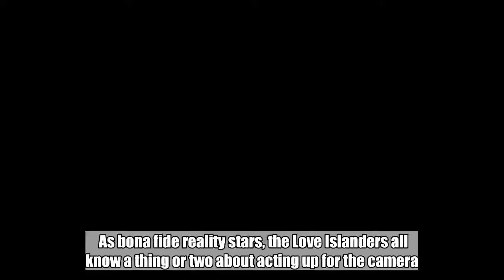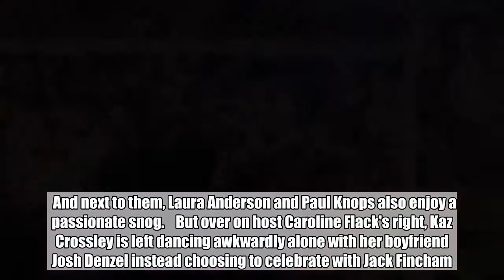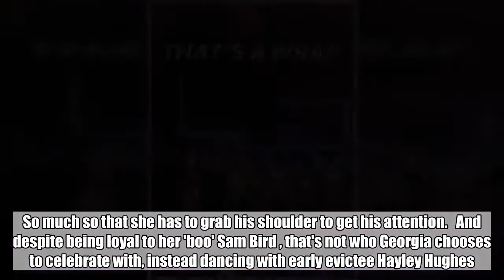Does this unseen video prove who the REAL Love Island couples are once the cameras stop rolling?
As bona fide reality stars, the Love Islanders all know a thing or two about acting up for the camera.  But previously unseen footage has revealed how the couples really interact once the cameras stop rolling, with some interesting results.  In the first video by stylist Nisha Gewal, the cast can be seen hugging and embracing as the credits roll.  Then a second shows what happens when they think the cameras have cut, and while some couples appear to be just as genuine, the same can't be said for the others.   Wes Nelson and Megan Barton Hanson certainly appear to be the real deal, sharing a cute embrace after the execs yell 'cut'.    And next to them, Laura Anderson and Paul Knops also enjoy a passionate snog.    But over on host Caroline Flack's right, Kaz Crossley is left dancing awkwardly alone with her boyfriend Josh Denzel instead choosing to celebrate with Jack Fincham .   The 23-year-old make-up artist can be seen brushing her hair back from her hair for wont of anything better to do.   And when she turns round to seek out her villa love, he's a million miles away. So much so that she has to grab his shoulder to get his attention.   And despite being loyal to her 'boo' Sam Bird , that's not who Georgia chooses to celebrate with, instead dancing with early evictee Hayley Hughes .    And as for Charlie Brake and Ellie Brown - they weren't even stood on the same side as each other.